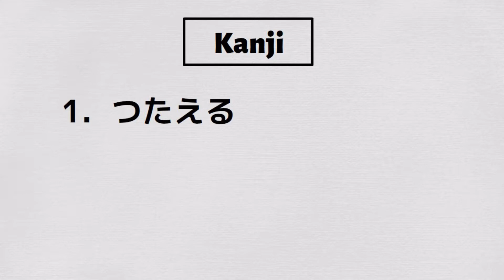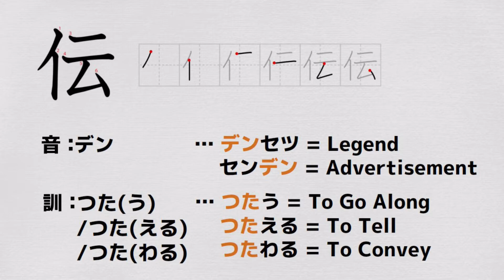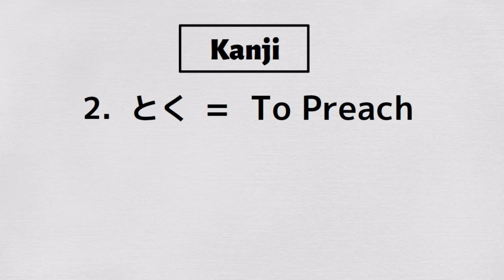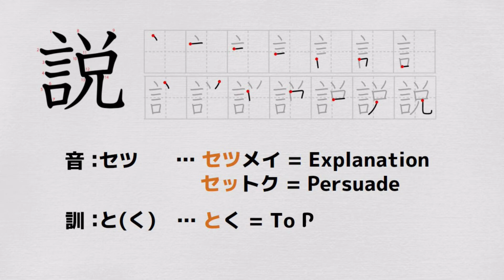Learn Japanese Kanji with Games! | Pokemon Sword and Shield #60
- Let's learn Japanese Kanji with 【Pokemon Sword and Shield】in Japanese for Nintendo Switch!

1. [Listening Part]
2. [Learning Part]

▼Chapter
00:00 Listening Part
04:15 Learning Part
07:42 Outro

『伝』
音：デン
訓：つた(う)/つた(える)/つた(わる)

『説』
音：セツ
訓：と(く)